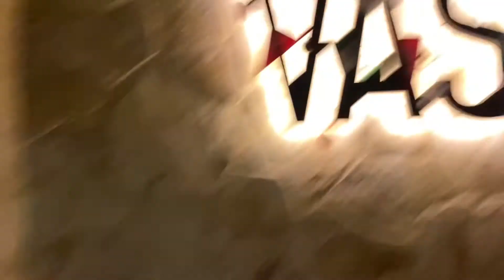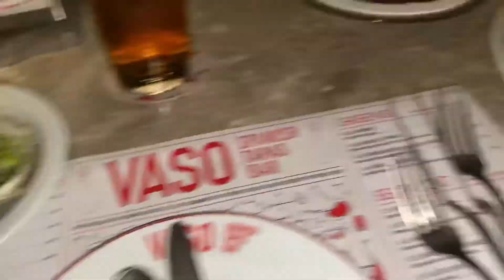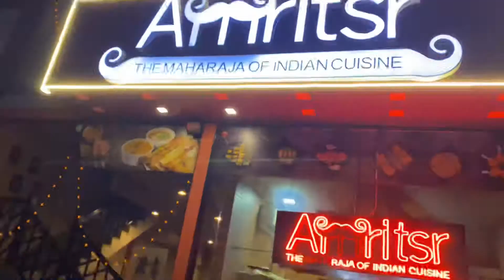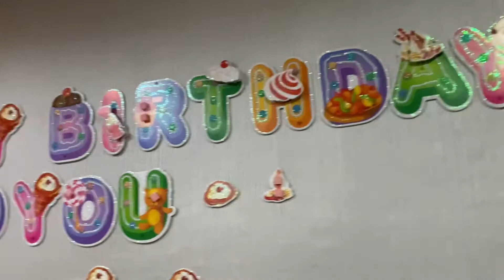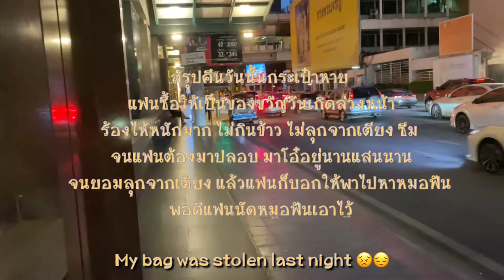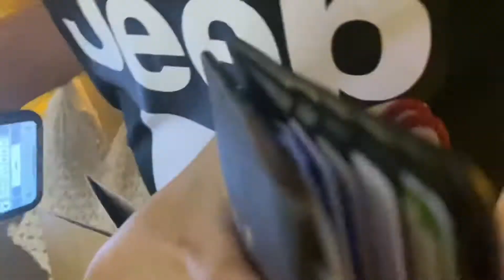ทำเค้กที่จะเซอร์ไพรส์วันเกิดแฟนหล่นเละ! แถมทำกระเป๋าที่แฟนซื้อให้ในวันเกิดหาย!😨